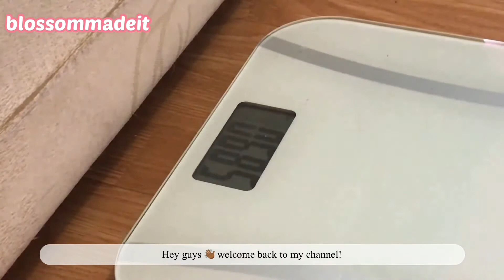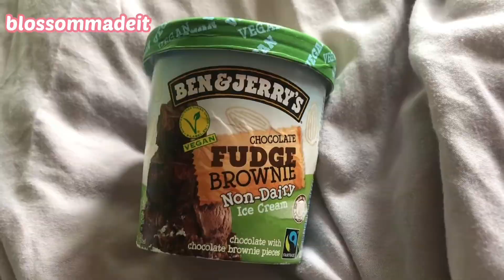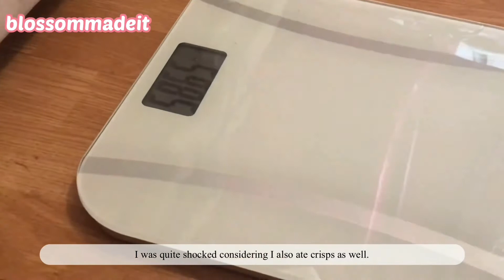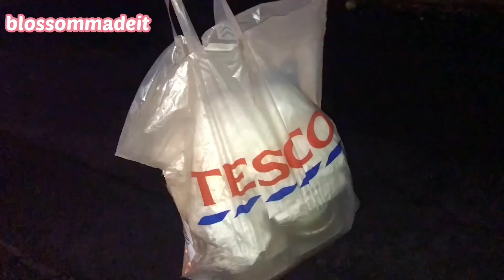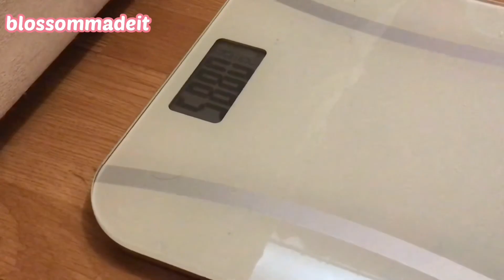How to diet healthily, eat the foods you want & lose weight| Diet Vlog| Weight Loss Motivation 2020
Hey guys in today's video I will be showing you the meals that I ate during the past four days. As of now I am maintaining my 13kg (28 pounds) weight loss but I do plan to lose about 1 or 2 kg more to generally tone my body. Nowadays I like to snack and have takeaways 😊 after not having it for a few months. I wanted to show you a way that you can use up the food you have without feeling the need to go out and buy more whilst also dieting or even eating healthy.

My next video will be out on Thursday!

The best diet to lose weight and to burn belly fat is to eat good portion sizes which will help you to burn fat easier. If you want to see more content from me don’t hesitate in checking out my other diet vlogs where I will show you how to lose weight and stay healthy in quarantine.

I make YouTube videos showing my 13kg weight loss, including meals that have helped me with this and healthy ways to maintain your weight loss. I started out at 72kg in December and was 60kg by April. I do not currently have a weight loss goal, but I am aiming to maintain my weight.

Songs - Music: Morning Musician: Jef Music: Accra Musician: Jef Music: Beach Musician: Jef Music: Dome Musician: Jef Music: July Musican: Jef Music: King Musican: Jef Music: Kiwi Musican: Jef